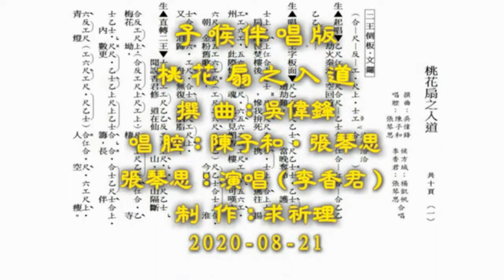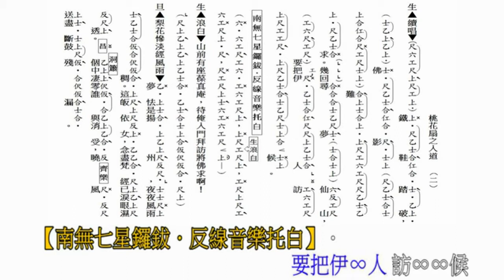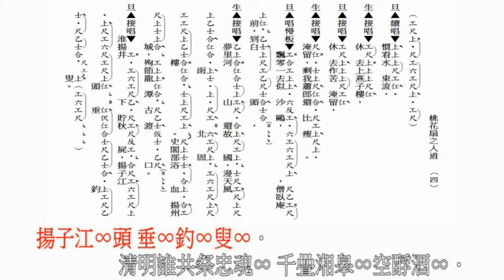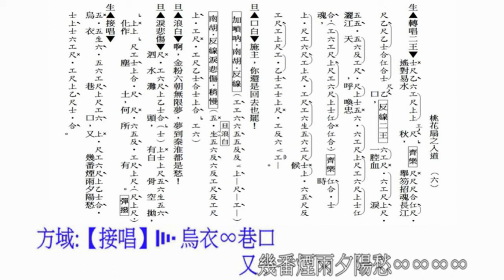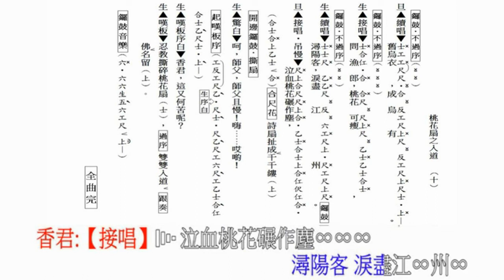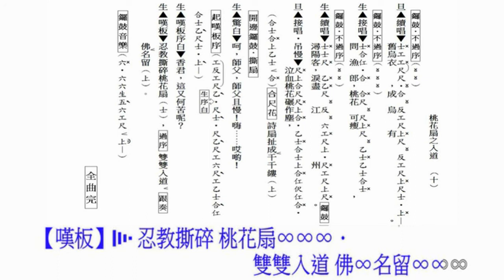桃花扇之入道（楊凱帆 張琴思）子喉伴唱版